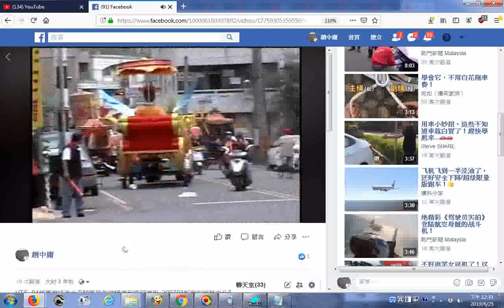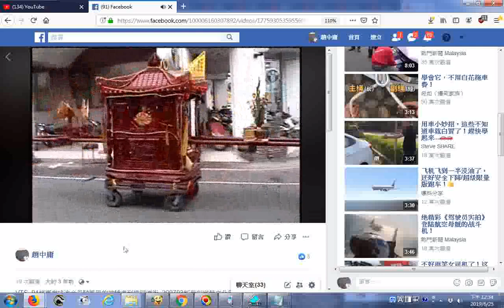2007新營宗教文化節繞境的神轎陣頭含瑤池金母乘坐的鳳凰輦車、意慈宮、池龍府...等